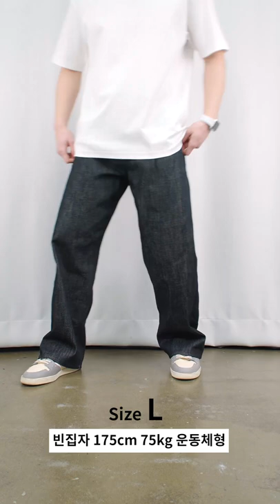같은 옷 다른 핏 Fottners 와이드 블랙진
같은 옷을 서로 다른 체형의 3명이 입는다면?!
나는 어떤 핏에 가까울지 참고해보시면
청바지 구매시 도움이 되실거라 생각해요ㅎㅎ

🌟PRODUCT INFO🌟

-모델 스펙
빈집자 175cm 75kg 운동해서 몸이 크고 두꺼운 체형
매니정 183cm 70kg 키가 크고 마른 체형
궁집자 170cm 83kg 몸이 크고 배가 나온 체형